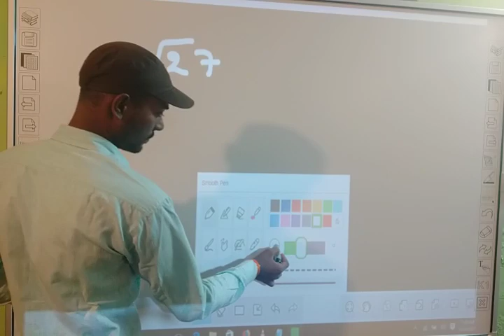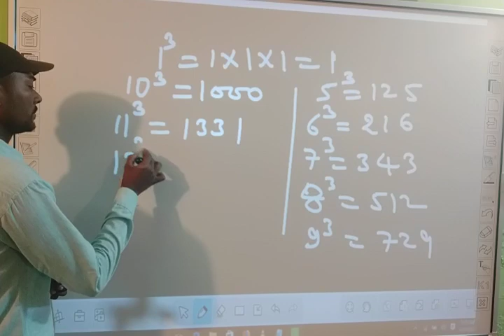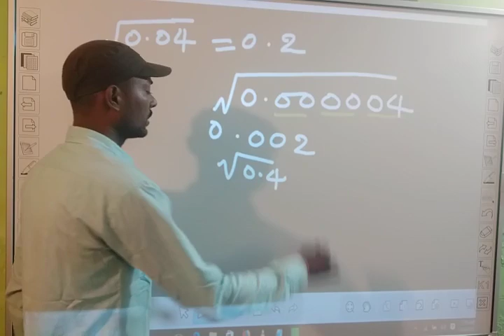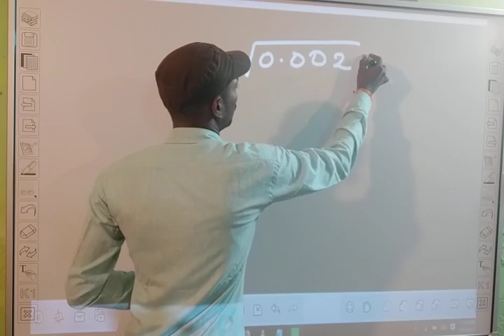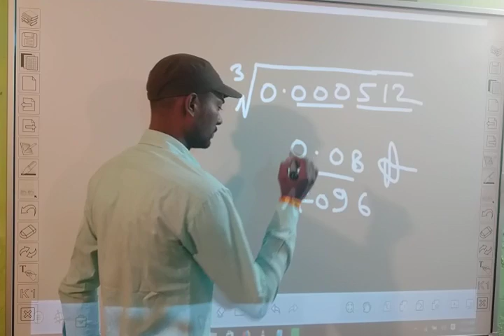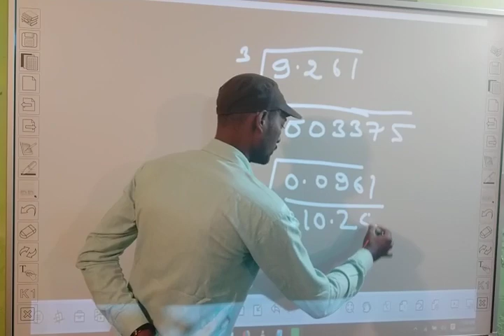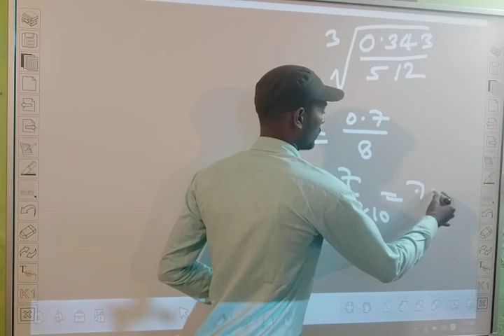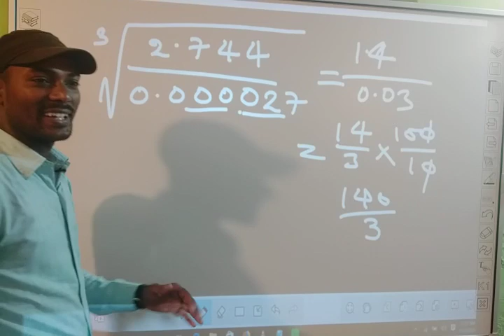वर्गमूल निकालने की आसान विधि Shortcut Tricks to Find Square Root in Hindi